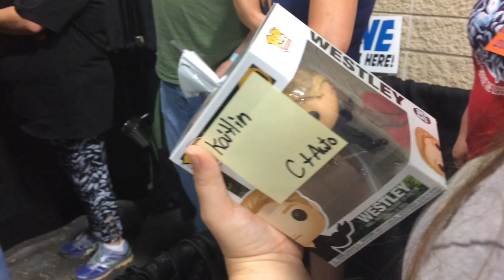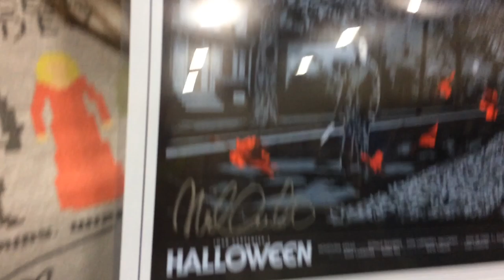Fan Boy Expo Knoxville 2019 Vlog| SHE MET HER BIGGEST CRUSH EVER, MET THE DESIGNER OF THE DEATH STAR